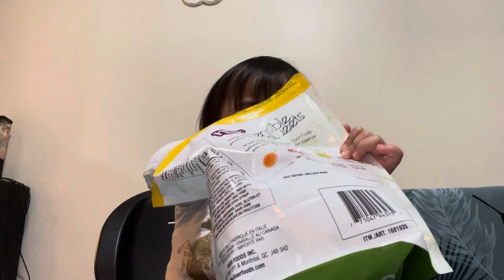Eat with Allinah | Day 5